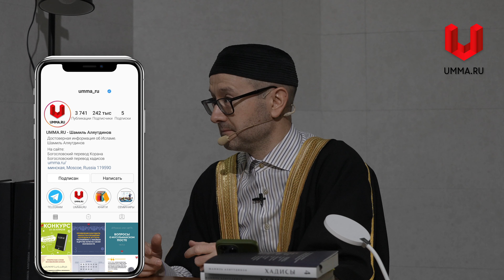Ответственность родителей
Фрагмент пятничной лекции, в котором Шамиль Аляутдинов отвечает на вопрос о воспитании детей и говорит об ответственности родителей.